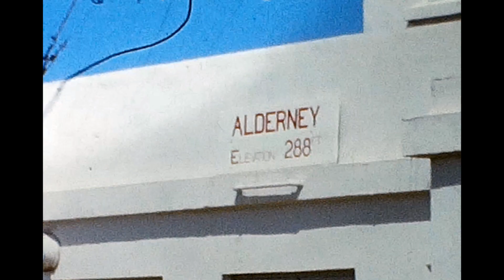0641 alderney july 1966 u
alderney july 1966

Alderney
airport
G-ANWZ
Heron
DH114
Gatwick
1966
EGJA